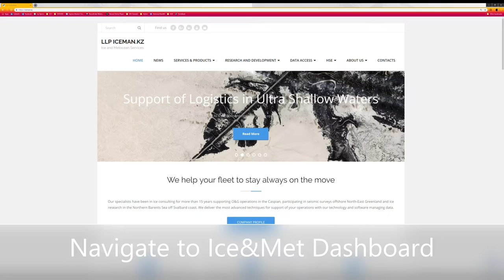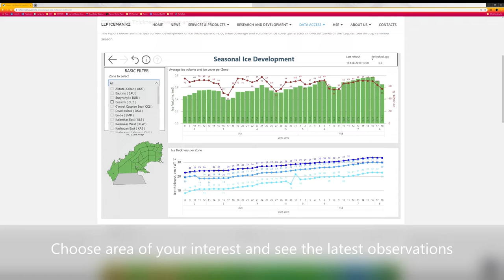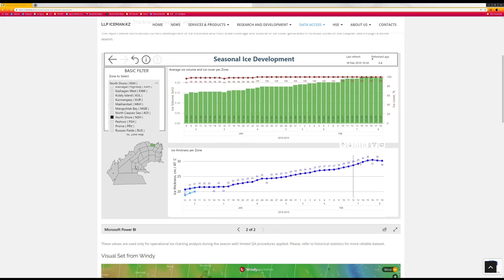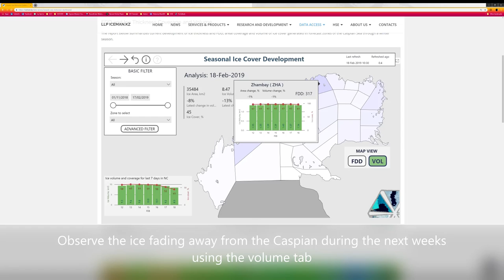Ice Area Volume and Thickness Dashboard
Major parameters illustrating Ice Cover development in the Caspian are regularly published to the PowerBI report on our This short video illustrates the major features and filters that can be applied to the report and answer Client's specific question.